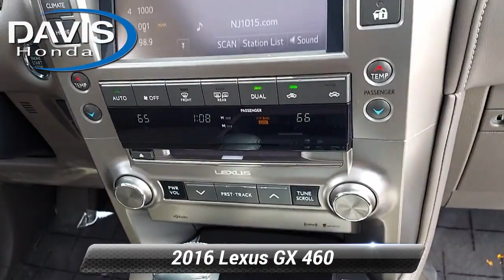Used 2016 Lexus GX 460 460, Burlington, NJ 14204U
Davis Honda

KEYLESS ENTRY !!! POWER MOONROOF !!! BACK UP CAMERA!! AUTO DIMMING REAR VIEW MIRROR !!!DAVIS CERTIFIED This vehicle has passed a comprehensive reconditioning process. Ask your salesperson for a copy of the service invoice & a copy of your FREE Auto Check vehicle history report. This vehicle is located at Davis Certified on Route 130 in Burlington NJ. Recent Arrival!Awards:* JD Power Vehicle Dependability Study, Vehicle Dependability Study * JD Power Vehicle Dependability Study (VDS), Vehicle Dependability Study (VDS) * JD Power Vehicle Dependability Study * ALG Residual Value Awards, Residual Value Awards * 2016 KBB.com Best Resale Value Awards * 2016 KBB.com Brand Image AwardsPrice includes all costs to be paid by a consumer, except for licensing costs, registration fees, and taxes. Davis Honda is not responsible for typographical errors. See salesperson for complete details.Reviews:* Capable off-road performer; plenty of luxury features. Source: Edmunds

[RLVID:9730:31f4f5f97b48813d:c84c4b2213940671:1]